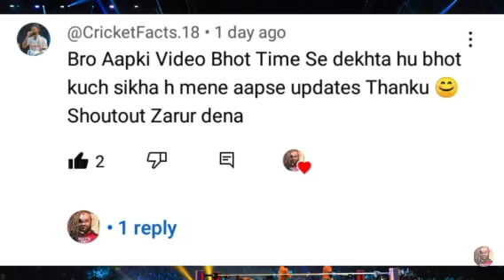Roman Reigns vs Solo Sikoa 🤯 | CM Punk 2024 Royal Rumble winner 🏆 | CM Punk WWE return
1. Roman Reigns vs Solo Sikoa?
2. CM Punk 2024 Royal Rumble winner?

Relative Searches:-

2023
wwe cm punk return roman reigns
wwe cm punk return payback
wwe cm punk returns 2011
wwe cm punk return 2022
wwe cm punk return royal rumble
2022
wwe cm punk returns 2014 paul
heyman
wwe cm punk returns 2013
wwe cm punk returns backstage

                     🇮🇳Keep Supporting 🇮🇳